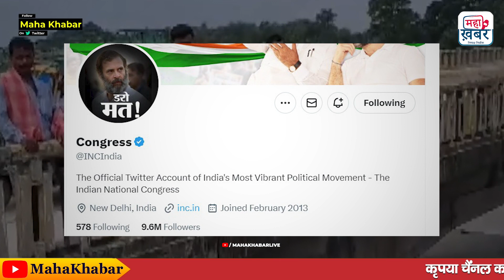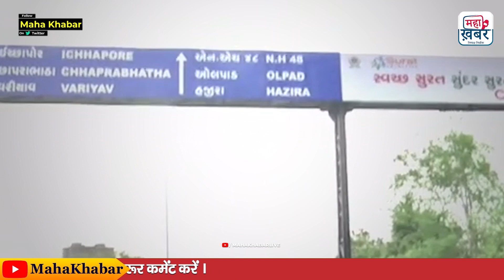Gujarat मे 110 करोड़ की लागत से बने पुल में आई दरार एक महीने पहले हुआ था उद्घाटन | Bridge Collapse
बीते दिनों गुजरात के तापी में निर्माणाधीन ब्रिज टूटकर धराशाई हो गया था. इसके बाद सूरत में तापी नदी पर बने एक ब्रिज की सड़क धंस गई. इस सड़क को बनाने में 110 करोड़ रुपये खर्च हुए हैं. इसी के साथ सूरत के कडोदरा इलाके में एक महीने पहले बने अंडरपास ब्रिज की ऊपरी सड़क पर भी गड्ढा हो गया, इसका वीडियो वायरल हो रहा है.

वीडियो सामने आने के बाद कांग्रेस नेताओं ने ट्वीट कर गुजरात सरकार पर तंज कसा और अंडरपास ब्रिज बनाने में भ्रष्टाचार का आरोप लगाया है. दरअसल, सूरत बारडोली रोड पर आने वाले कडोदरा इलाके में एक अंडरपास ब्रिज बनाया गया था.

In the past, the bridge under construction in Tapi, Gujarat had collapsed and collapsed. After this, the road of a bridge over the Tapi river in Surat caved in. 110 crore rupees have been spent in making this road. Along with this, a pothole has also developed on the upper road of the underpass bridge built a month ago in Kadodara area of ​​Surat, the video of which is going viral.

After the video surfaced, Congress leaders tweeted and taunted the Gujarat government and accused them of corruption in building the underpass bridge.

Other quarriers :-
gujarat news,latest news,bihar bridge collapse,bridge collapse news,gujarat bridge collapse,gujarat bridge collapse news,oneindia hindi,oneindia hindi news,tapi bridge,tapi bridge collpase,गुजरात,गुजरात न्यूज,गुजरात में नया पुल टूटा,तापी के व्यारा में टूटा पुल,तापी में टूटा पुल,मिंधोली नदी पर नया पुला टूटा,लोकार्पण से पहले टूटा पुल,वन इंडिया हिंदी,वनइंडिया हिंदी